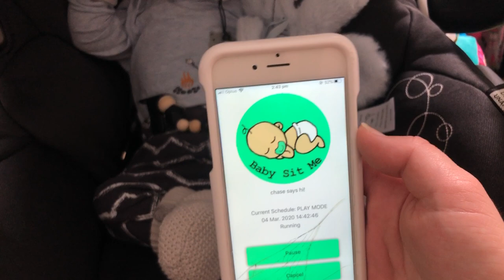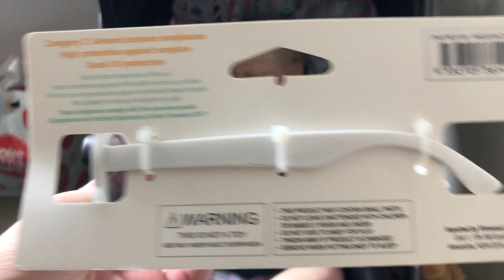Using a Speaker to make your reborn baby cry - BabySitMe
How to use the BabySitMe App and use a speaker to give your reborn real personality!

Come and see the behind the scenes for my channel on instagram!

Now available on Android and Apple Devices.

Alternatively you can search BabySitMe in the App store & Play Store.